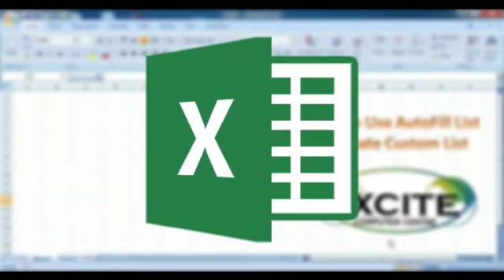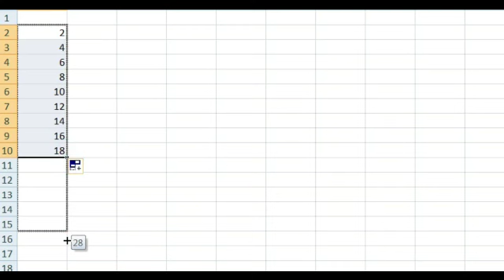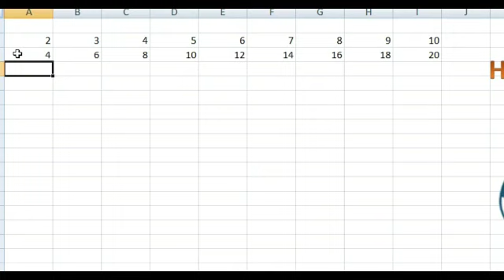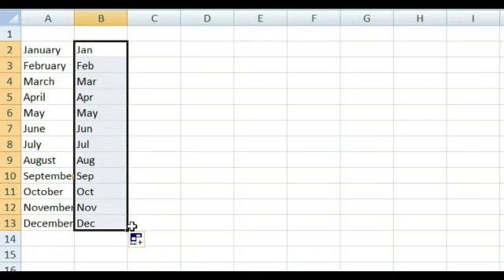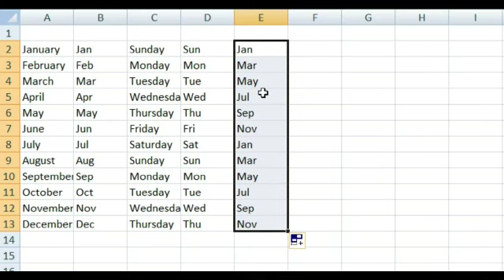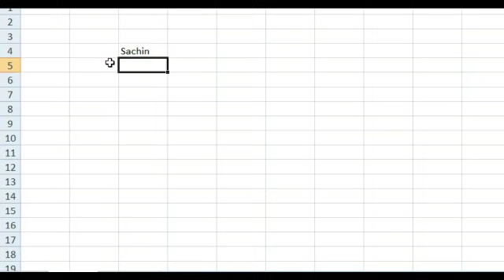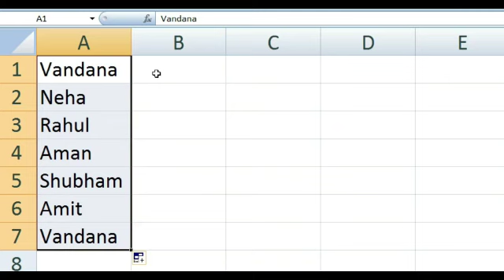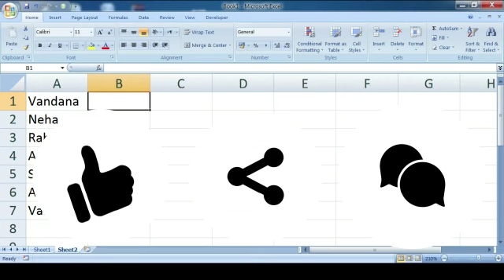Excel में सीखें Autofill & Costom list का बेहतरीन Use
Hello Friends ! Excel me Kai Sare Kaam Khud bkhud ho jate hai aur yahi karan ki Excel Computer Users ki Pahli Pasand Bana Hua hai kuki ye Easy to use hota hai To aur isme karya karna bahut hi asan h to friends aaj ke is video me hm janne vale hai ki Excel me Auto fill & Custom List kya hoti hai aur ye kaise aapke kaam aa sakti hai aur aap apni khud ki Custom list kaise Taiyar kar sakte h Custom List aur Auto fill list apke kaam ko Bahut hi Easy bana sakti hai aur inki Madad se aap apne khud ke kuch Names, Products ki List ko asani se taiyar kar sakte hai jisse apko ise baar type karne ki Avashyakta ni hogi to video poora jaroor dekhiyega apke bahut Kaam aane Vala Hai.